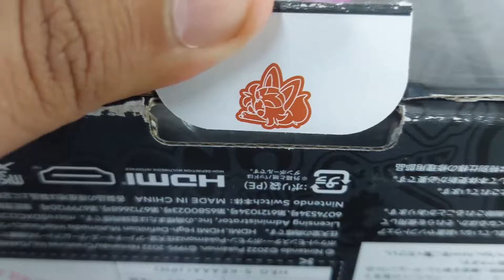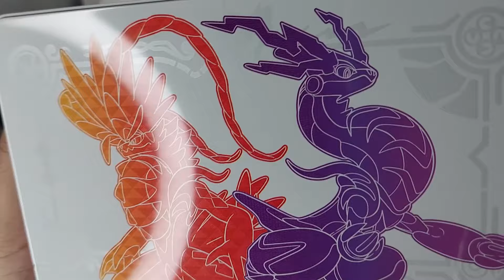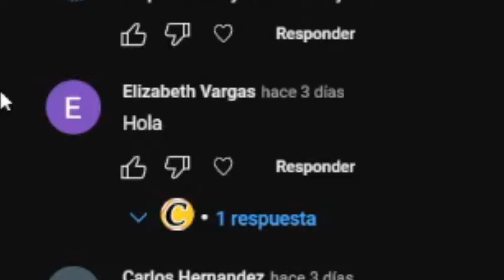Gaste $0 en esta Nintendo Switch y Valió la pena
¿quieres patrocinar un vídeo? da click a este enlace y Unete!